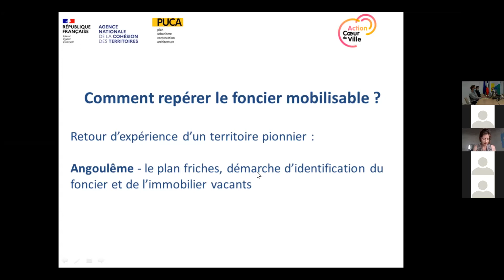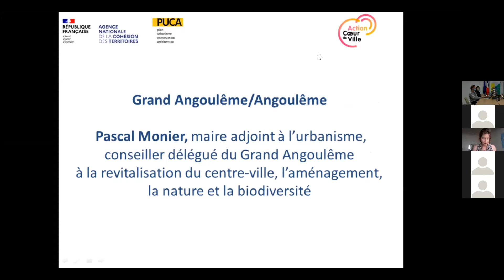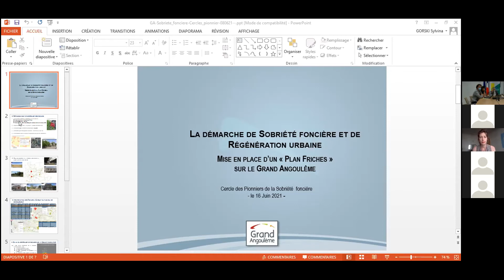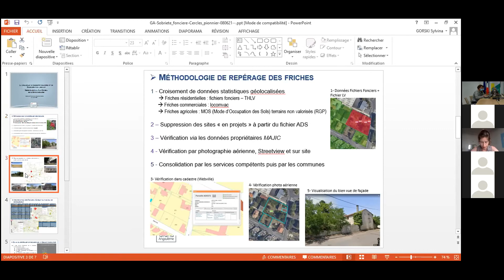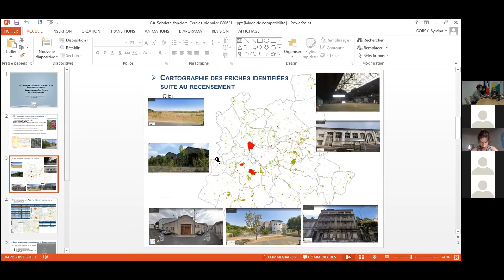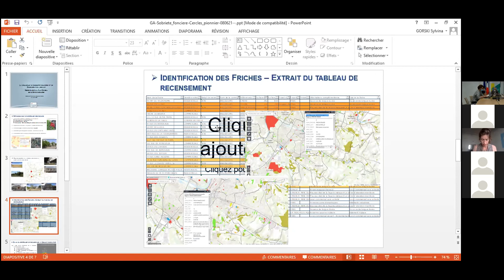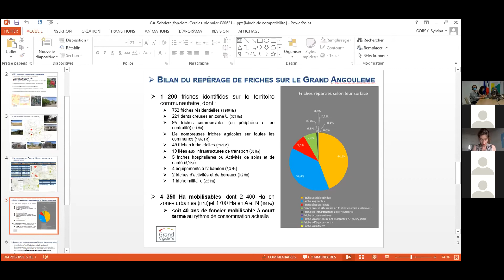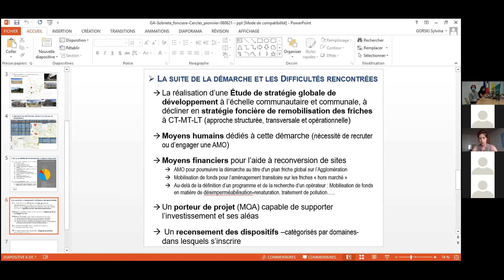Cercle des pionniers de la sobriété foncière - « Quelle gouvernance pour la stratégie foncière ? »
Comment repérer le foncier mobilisable ?

Retour d’expérience d’un territoire pionnier
Angoulême - le plan friches, démarche d’identification du foncier et de l’immobilier vacants
Pascal Monier, maire adjoint à l’urbanisme, conseiller délégué du Grand Angoulême à la revitalisation du centre-ville, l’aménagement, la nature et la biodiversité
Sylvina Gorski, responsable Grands Projets – Foncier, Grand Angoulême